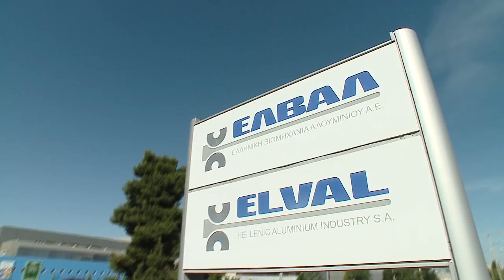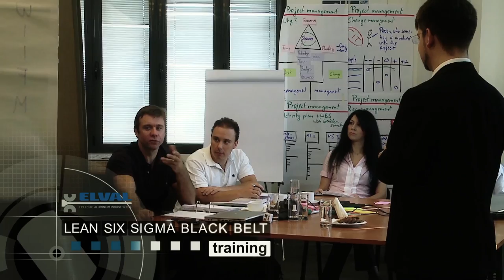ELVAL Video short version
This is the short version of the ELVAL video.
The ELVAL Group is the aluminium processing and trading division of VIOHALCO. The ELVAL Group's extensive manufacturing base includes 12 production plants in Greece, Bulgaria and the United Kingdom and manufactures a number of different aluminium products that meet the needs of the food, shipbuilding, automotive, construction and printing industries. It exports to more than 60 countries and has trading subsidiaries in 7 countries.